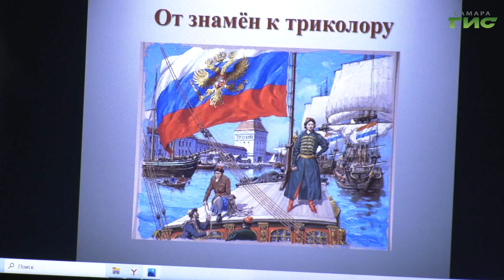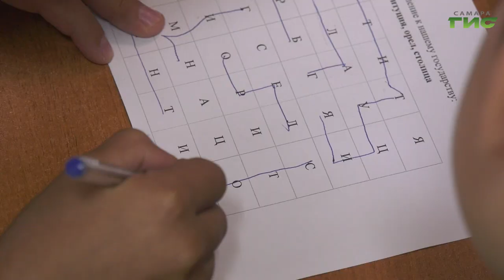"Гордо реет над Россией" — под таким названием прошел в самарской библиотеке патриотический праздник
"Гордо реет над Россией" — под таким названием прошел в самарской библиотеке №5 патриотический праздник, посвященный Дню российского флага. Гостями стали юные самарцы, которые узнали историю российских символов и своими руками сделали себе флаг на память. Подробнее в нашем сюжете.